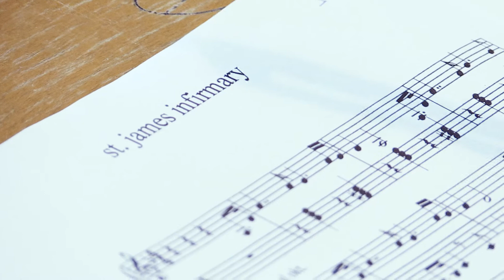Funeralissimo - Matthias Well